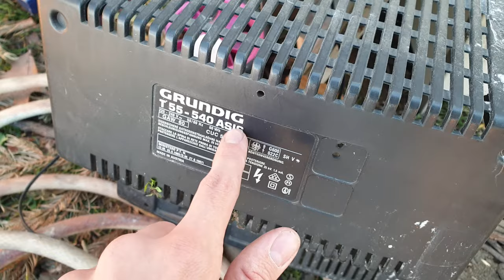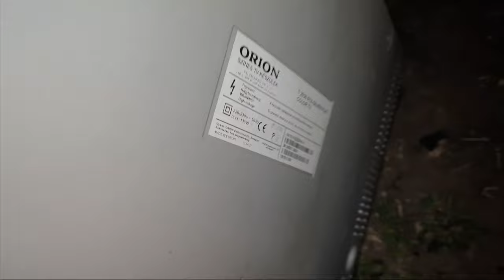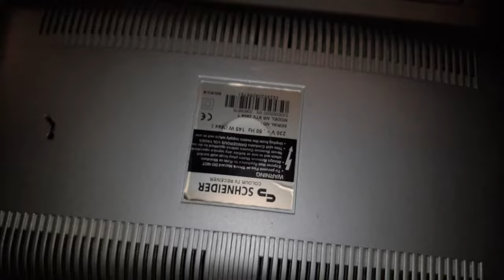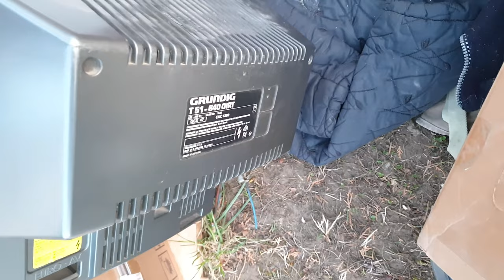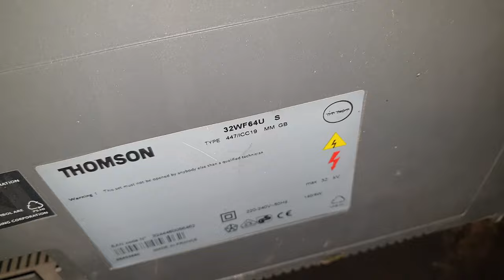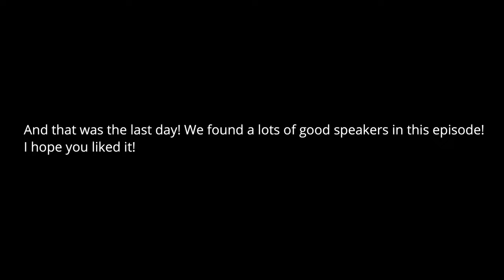Speaker Finding #16: My Longest Speaker Finding! Thomson CRT Tv With Subwoofer And More!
Hi! A little mistake at 2:32 its not T-2935, just T-2930, and at 2:54 not CT-21Q20E, its CK-21Q20ET. But i hope you enjoyed the video! And i didn't forget the 100 sub special video, on the weekend it's coming!